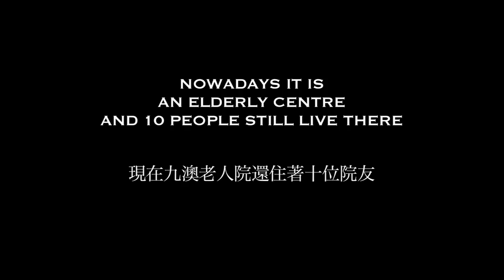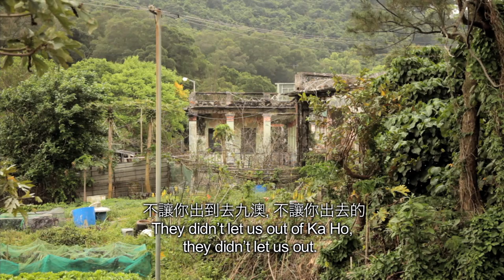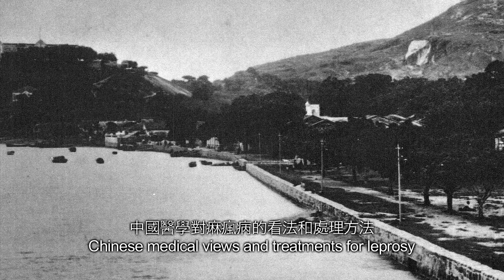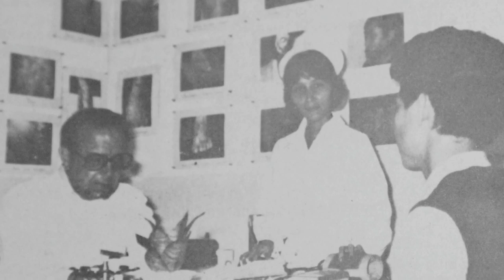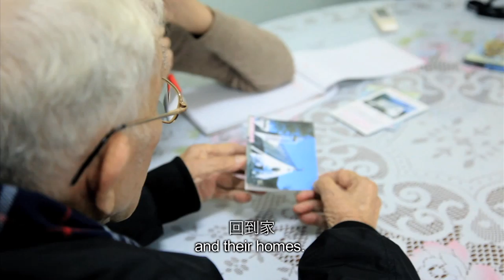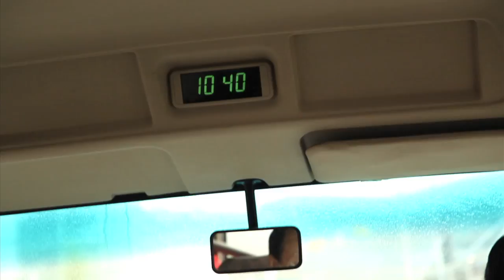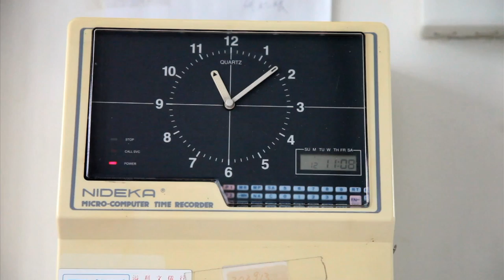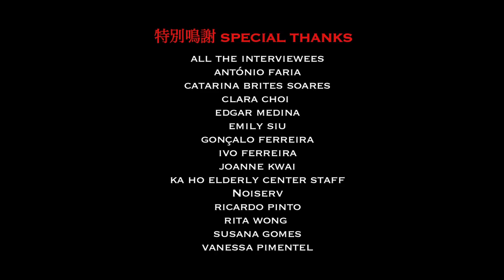ONCE UPON A TIME IN KA HO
Ten patients living at the old Ka Ho Leprosy Center, in Coloane, Macau SAR (China). They were taken there decades ago, to a place far away from society and from the city that in the meantime got through big transformations. “Once Upon a Time in Ka Ho” is a story about this people and about a place where time seems to have stopped, and remains almost unchangeable just five minutes away from Macau’s casino strip. This documentary was part of the Macau DocuPower program and premiered in the Macau International Film and Video Festival 2012, organized by the Macau Cultural Center.

Directed by Hélder Beja
Script by Hélder Beja, Filipa Queiroz

Camera and Editing - Filipa Queiroz
Color Grading - Gonçalo Ferreira
Production and Translation - Stephanie Lai
Production Assistant - Rui Cid
Archive Images - Macau Historical Archive and Cecília Jorge / Rogério Beltrão Coelho collection

With:
Uncle Kao
Chan Fong
Father Gaetano Nicosia
Ho Choi Chan
Peter Cheng

Special thanks to:
All the interviewees
Ka Ho Elderly Centre staff
António Faria
Catarina Brites Soares
Edgar Medina
Emily Siu
Gonçalo Ferreira
Joanne Kwai
Noiserv
Ricardo Pinto
Susana Gomes
Vanessa Pimentel

Ⓒ Any of the material included in this video cannot be published or otherwise used without the written consent of the editor